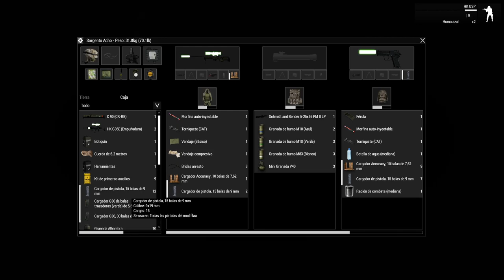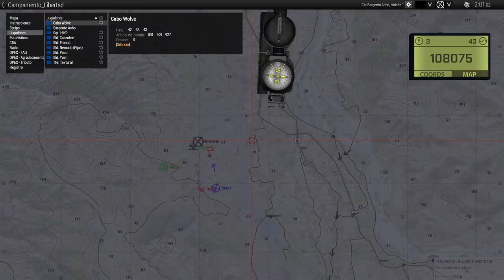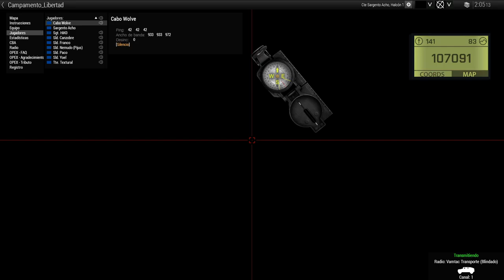Operación PACO | Arma 3